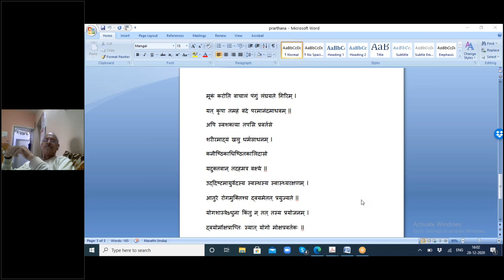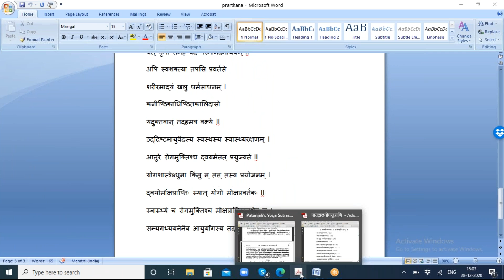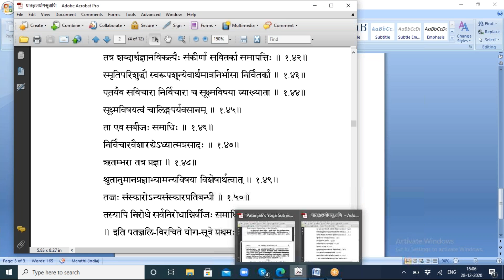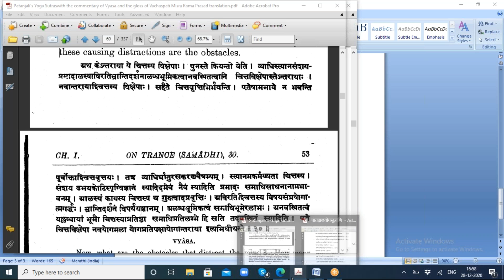2020 12 28 Vd Gadgil Sir Yogasutra